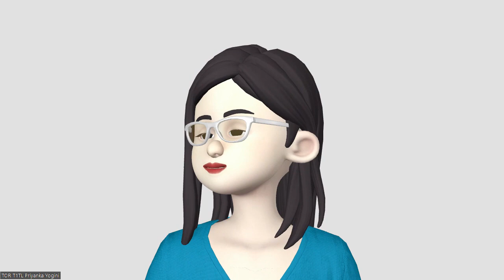DAY#1 ABUNDANCE AND PROSPERTITY MANTRA FOR ALL OF US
Welcome to the  DAY 1
The Reality of Abundance
⚠Reminder!
If you have any questions - please text or message me directly. Use this space to encourage uplift and expand - For all questions please direct message me🙏🏾

After completing the task, please text this group saying “Day 1 is done"

You can leave the group if you decide not to continue.

You have 24 hours to complete the task -

I highly recommend doing meditation and tasks at the beginning of the day, if possible. It changes the course of the day! So feel free to start tomorrow morning. But if not, just fit it around your schedule.

So, here are the tasks for today:

1. Perform guided meditation with the mantra: AUM GUM SHREEM🙏 or say ALL OF LIFE COMES TO ME WITH EASE, JOY, and GLORY

The track with the meditation will follow this message.

2. Write in your notebook the phrase of the day and remember it during the day as often as possible:
"Today I behold the abundance that surrounds me."

3. In your notebook, make a list of 50 people who influenced your personal growth and development throughout your life.

Very important! Listen to the audio file and do the meditation itself, then complete the daily task. The deeper you connect to the daily tasks, the more significant your transformation will be and the greater the impact it will have on your life.

I am also doing these tasks myself 🙏 thank you for this opportunity to be able to share this gift 🎁 with y’all#Soulful21 DAYS OF ABUNDANCE DEEPAK CHOPRA OPRAH WINPHRY FLORENCE SCOVEL SHIN DEINHEER drjoedispenzameditation yoga # Peaceful Yoga# Yoga restore